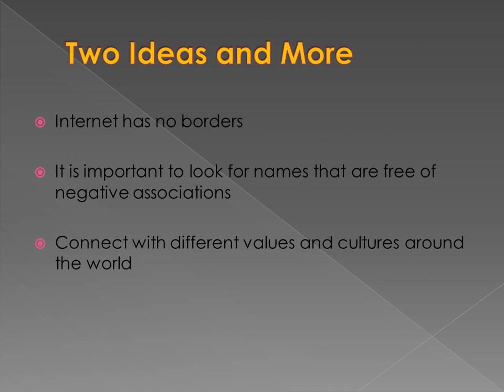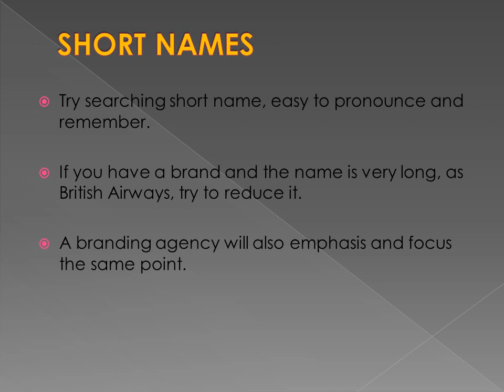How to Build a Strong Brand Image